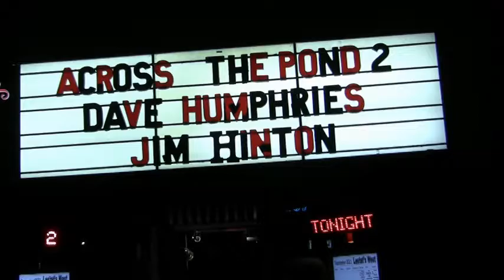HEARTBROKEN ANGEL - Jim & Dave Across The Pond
Jim Hinton - vocals, guitar, harmonica
Dave Humphries - vocals, guitar
Lestat's West San Diego CA